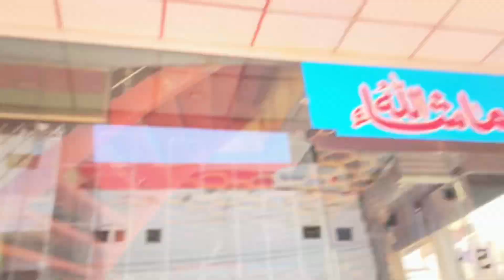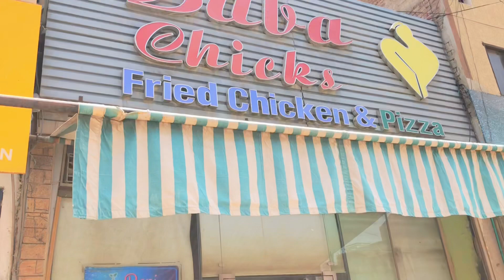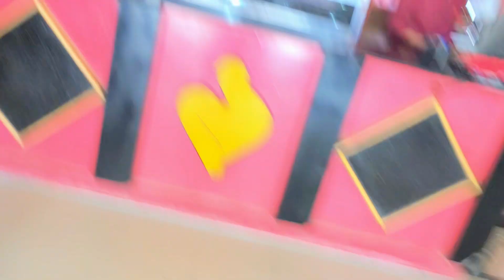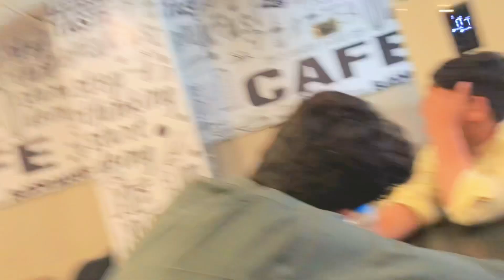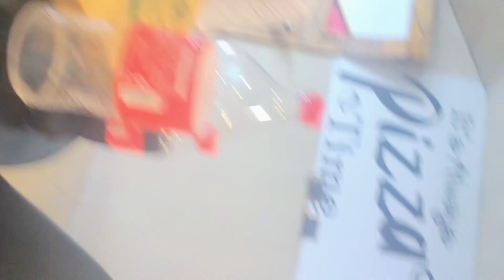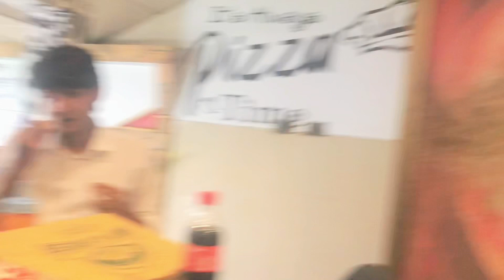Aj to Hamaray sat both bura hwa 😳Vedio end tak dakhy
Aj pizza to kha lya lakin both bura hwa hamaray sat vedio end tak dakhy😫